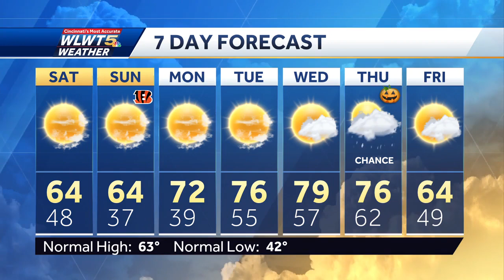youtube video #-2qbDQt-N6E